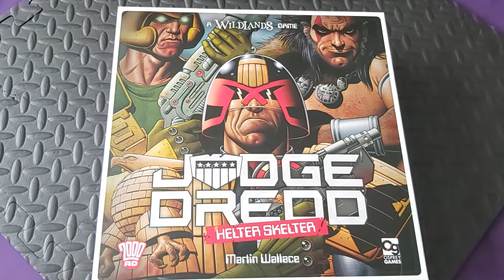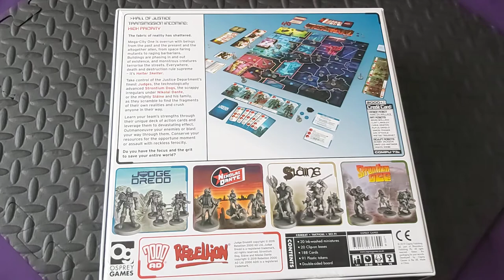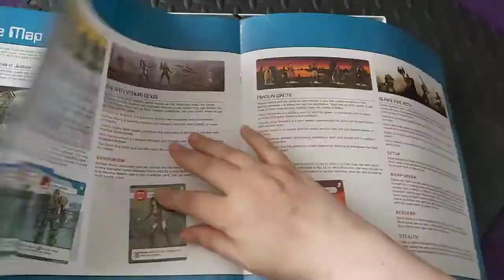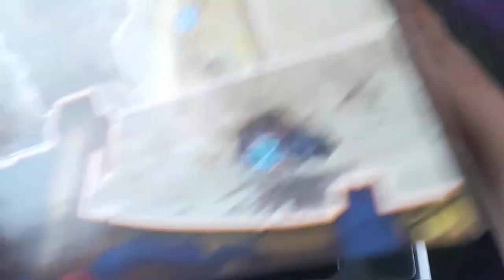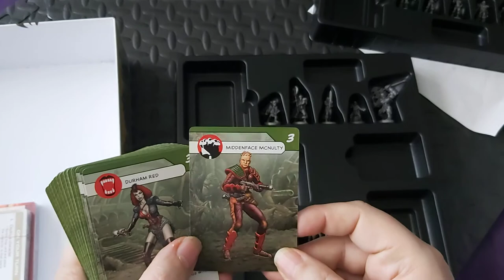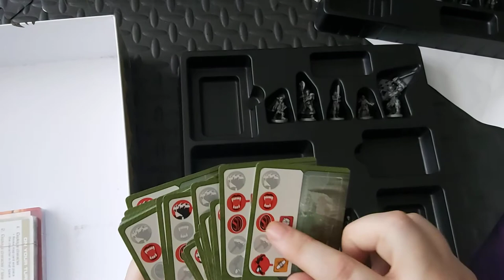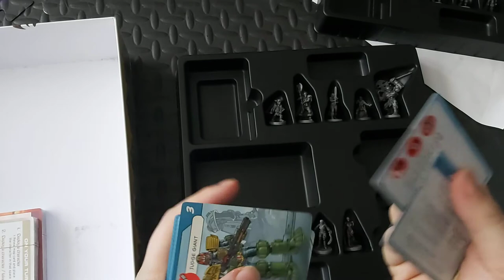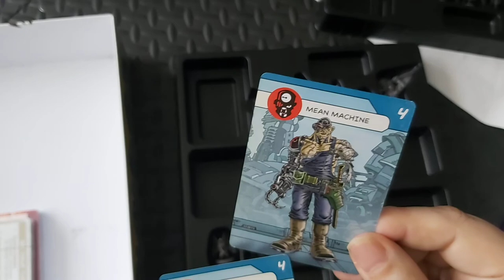CardboardGeek unboxing Judge Dredd : Helter Skelter a Wildlands game